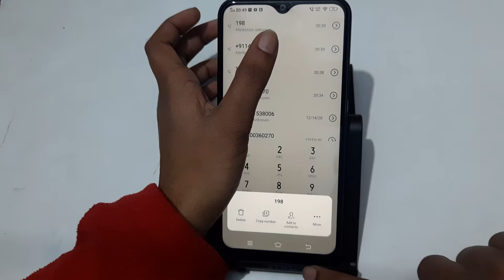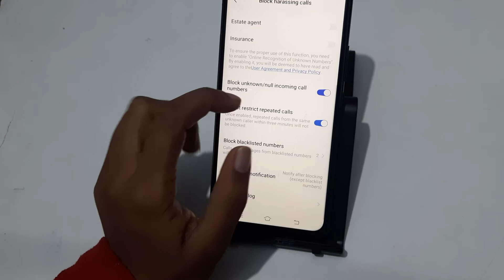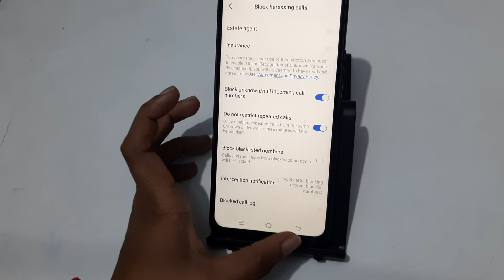Vivo Y12s me number block kaise kare, how to block contact number Vivo Y12s,2021